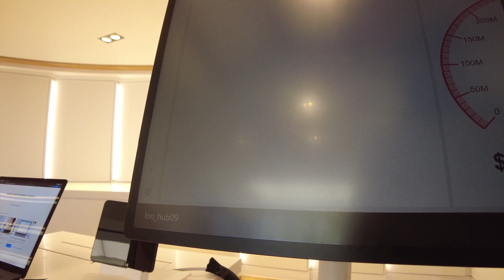Walk from Oxford Circus to Piccadilly Circus, Regent Street, London, United Kingdom